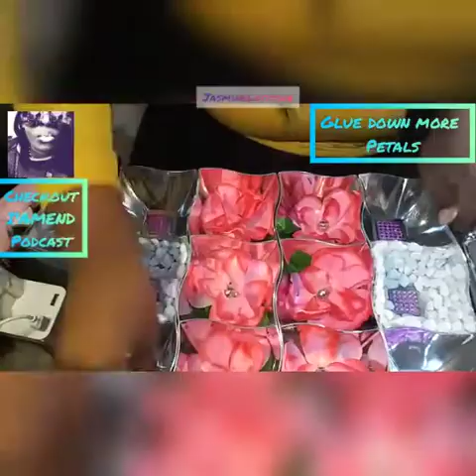D.I.Y Pink Paradise Bathroom Wall Art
❤Listen to the I'AMEND podcast!

$jasminelatishea

💝Sign up:
Hey! Try it using my code and we’ll each get $5. KFDTPPV

❤Hey! I deliver with Uber and think you should try it too. Sign up with my referral link today and you could qualify for a new promotion where you are guaranteed to make at least $230 in total payout for your first 50 trips